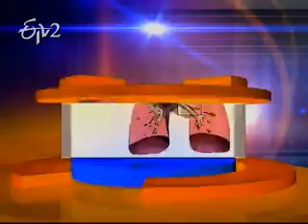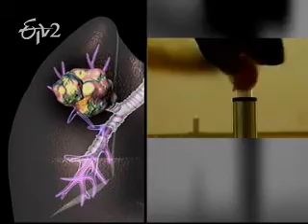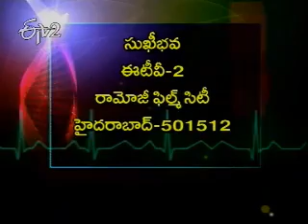Etv2 Sukhibhava _31 December 2011_ Part 3